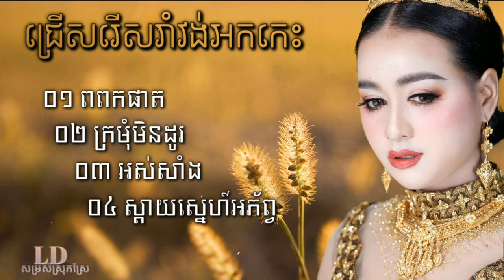ជ្រេីសរេីសបទ .រាំវង់អកកេះ .បទពីដើមពិរោះៗ រាំវង់ រាំវង់អកកាដង់ 2021 orkkas romvong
ជ្រេីសរេីសបទ .រាំវង់អកកេះ .បទពីដើមពិរោះៗ រាំវង់ រាំវង់អកកាដង់ 2020 orkkas romvong
កន្ទ្រឹមឆ្នាំថ្មី,
កន្ទ្រឹមចូលឆ្នាំ,
កន្ទ្រឹខ្មែរពិរោះៗ,
កន្ទ្រឹម 2017,
កន្ទ្រឹម 2018,
កន្ទ្រឹមចេញថ្មី,
កន្ទ្រឹមសាន់ដេ,
កន្ទ្រឹមសុរិន,
កន្ទ្រឹម RHM,
កន្ទ្រឹម Town,
កន្ទ្រឹម SD,
កន្ទ្រឹមថ្មីៗ,
Romvong Chnamtmey,
Romvong Khmer,
Romvong Jol Chnam,
Kuntrem ChnamTmey
Kuntrem 2018,
Kuntrem New,
Remix 2018,
តន្ត្រី មនោរម្យ,